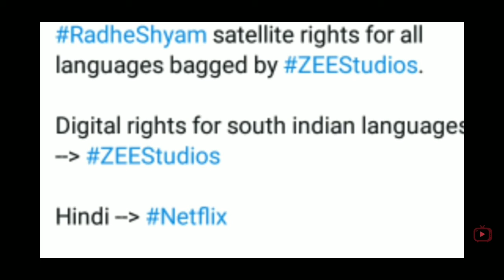Ajith Got Record| Pushpa Happy News| Radhe shyam| D43| Movie Mall Media